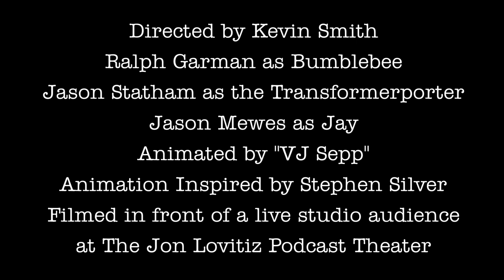Transformers Directed by Kevin Smith staring Jason Statham and Ralph Garman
Transformers Directed by Kevin Smith

staring Jason Statham and Ralph Garman as Bumblebee

Recorded Live at Hollywood Babble on at the Jon Lovitz Podcast Theater.

Animated by "Vj Sepp"

Animation inspired by Stephen Silver.